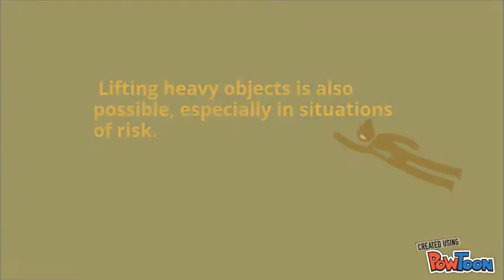Samuel Pérez- You didn't know about your body